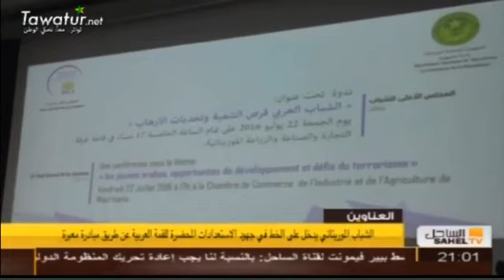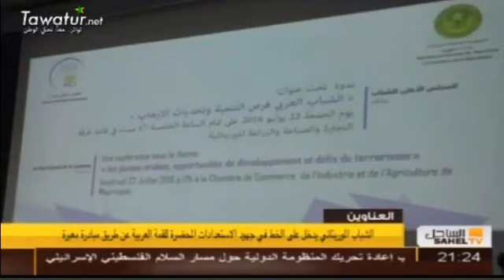نشرة أخبار قناة الساحل 23-07-2016-جميلة محمد الهادي